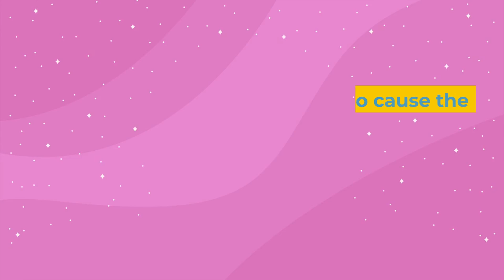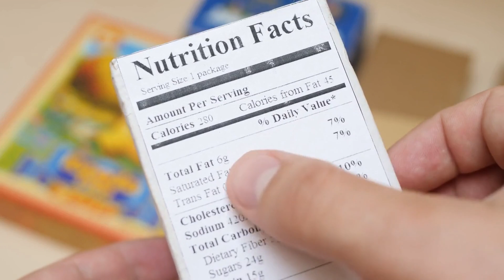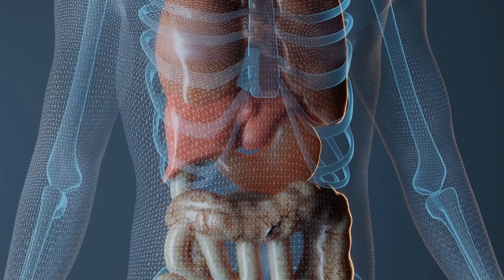Cancer-Fighting and Cancer-Causing Foods: Would You Believe? | Cancer Prevention | Healthy Eating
In this video, we discuss the foods that have been linked to both the development and prevention of cancer. It's no secret that diet plays a significant role in our health, and cancer is no exception. Some foods have been shown to have protective qualities against cancer, while others can increase the risk of developing cancer. We delve into the science behind these claims and provide evidence-based information on how you can make informed decisions about your diet to reduce your risk of cancer.

Also, click on the links below for more health and wellness videos and great herbal cancer-preventing supplements.